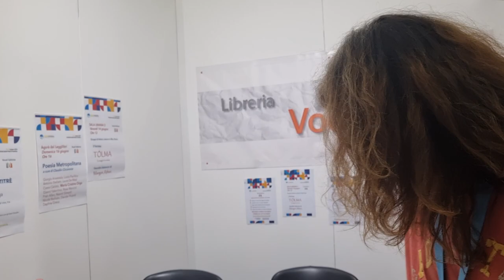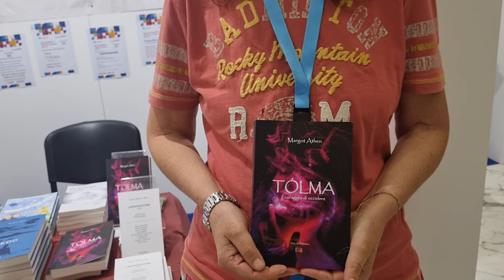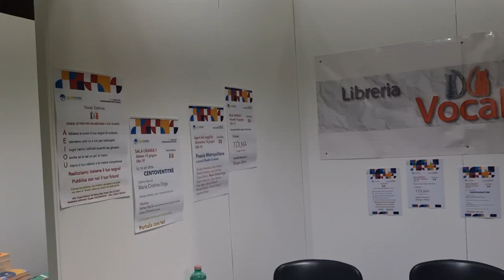Intervista ad Angela Belardo della Libreria Vocali anche Casa Editrice presente a NapoliCittàLibro.